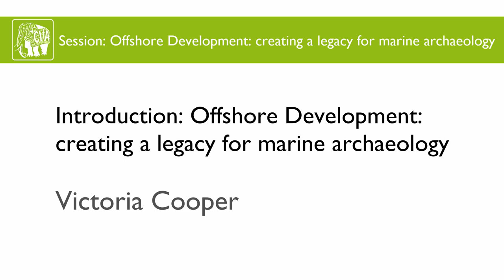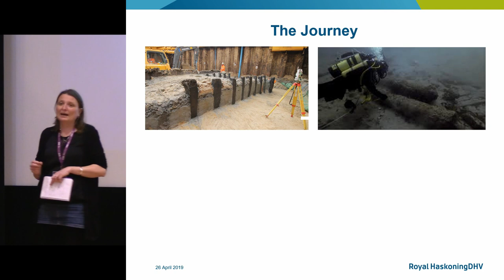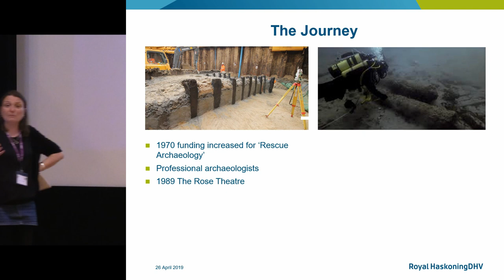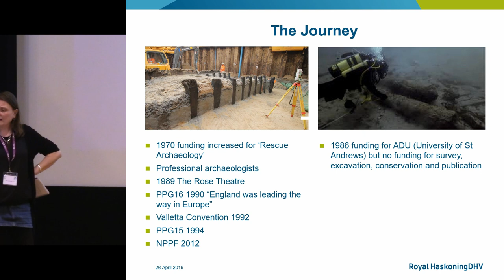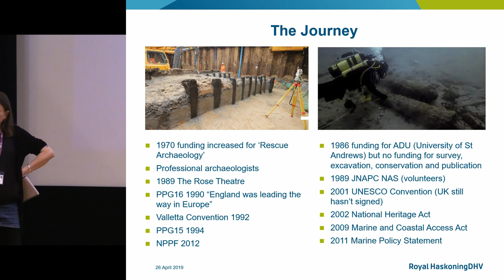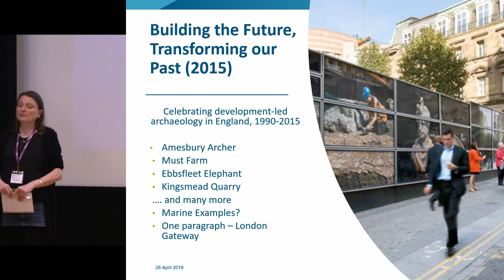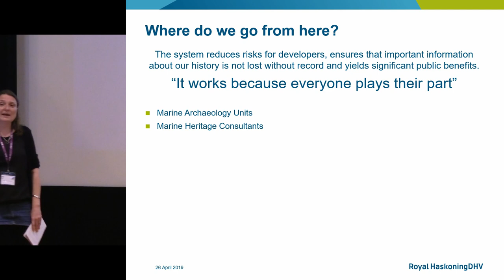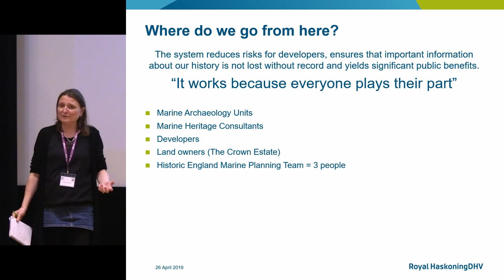Introduction to Offshore Development: Creating a Legacy for Marine Archaeology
In 2011 the UK Marine Policy statement clearly stated a view, shared by all UK Administrations, that heritage assets should be conserved through marine planning and that, opportunities should be taken to contribute to our knowledge and understanding of our past by capturing evidence from the historic environment and making this publicly available. Coupled with massive growth in offshore development in recent years, these steps forward in marine planning have resulted in the production of an enormous body of archaeological data, entirely funded by developers. Using both case studies and theoretical papers, this panel will look to explore how we realise the public benefit of this data and how we can create a meaningful legacy for marine archaeology in terms of both the approaches we take to ‘rescue archaeology’ in the marine historic environment and to the assimilation of data as part of established research agendas.

Victoria Cooper (CIfA MASIG Chair)